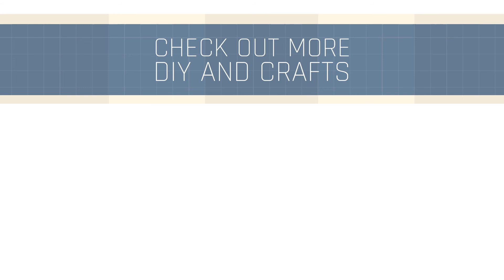Spiral Potato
These potatoes may look difficult, but the prep is pretty quick and easy! Step aside mashed and scalloped and baked. there's a new potato in town!